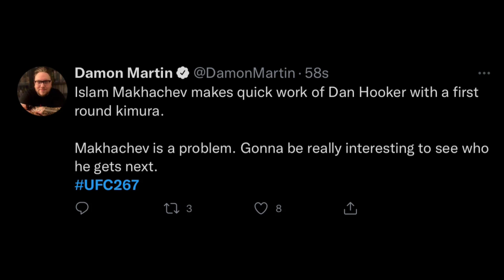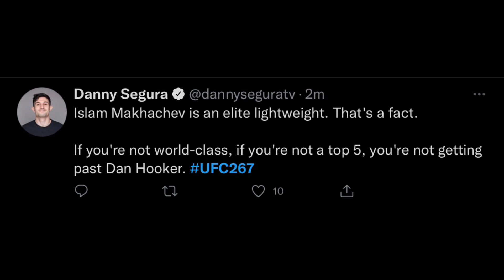MMA PROS REACT TO ISLAM MAKHACHEV FIRST ROUND KIMURA VS DAN HOOKER